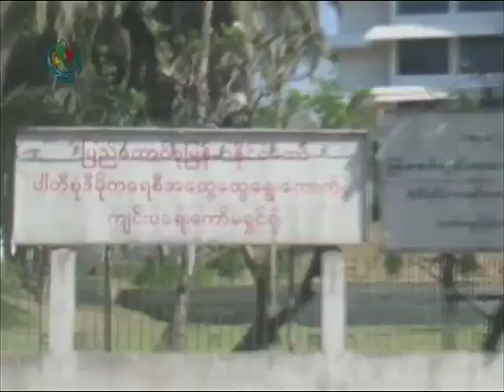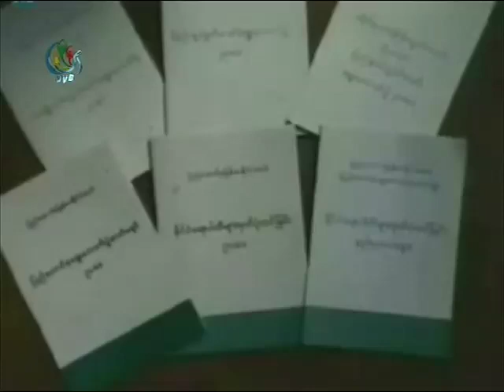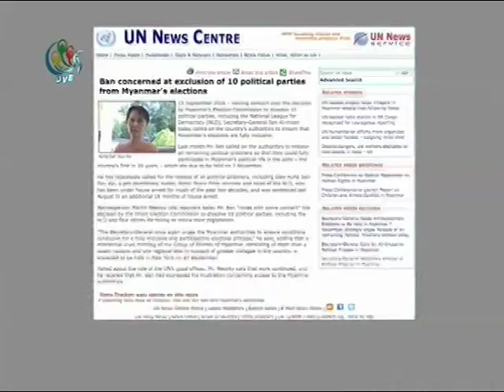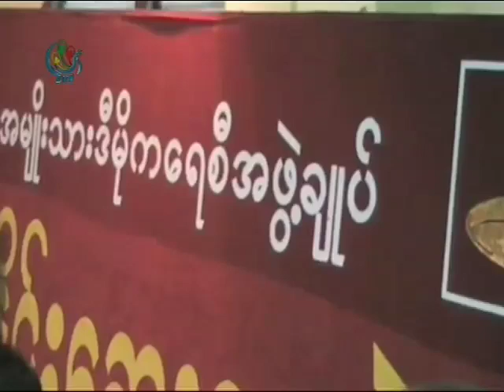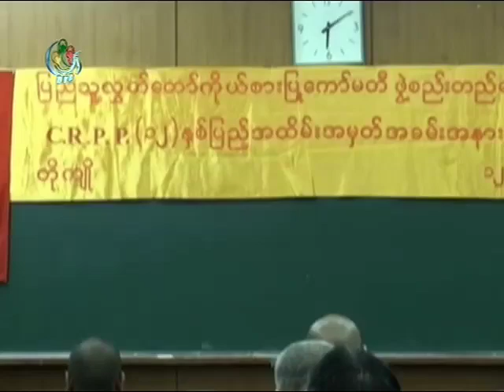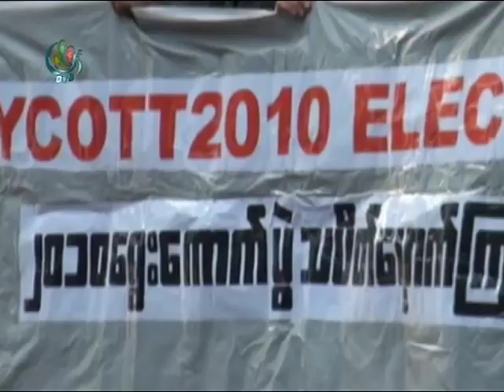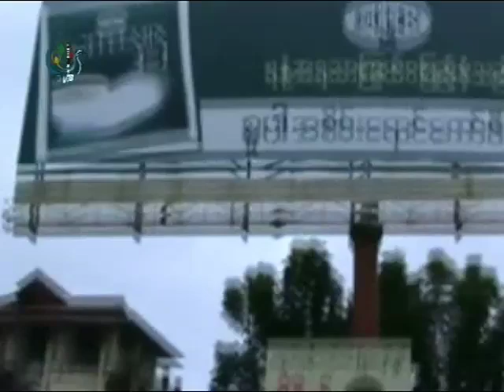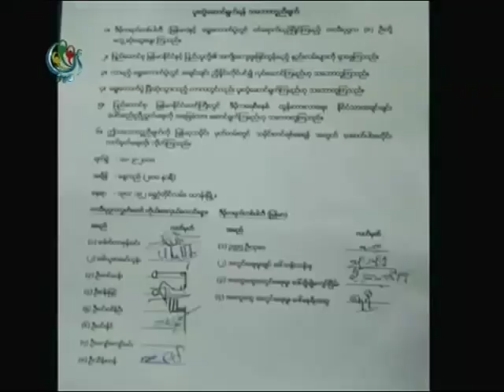DVB - 19.09.2010 - Weekly Burma News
DVB TV broadcast 19 September 2010 - Weekly Burma news roundup